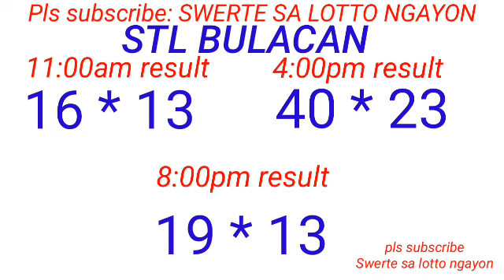STL - BULACAN,PAMPANGA,ANGELES CITY November 14, 2023 3RD DRAW RESULT